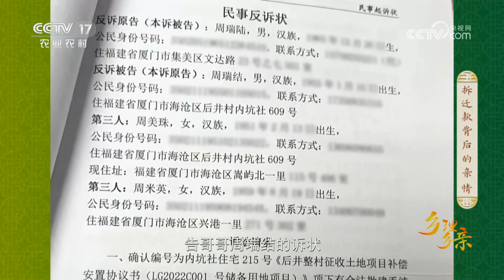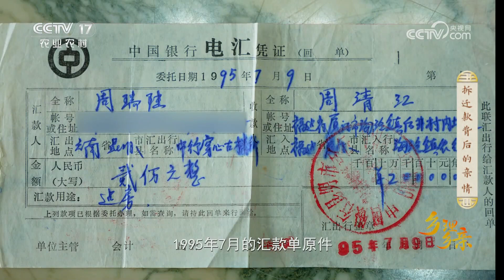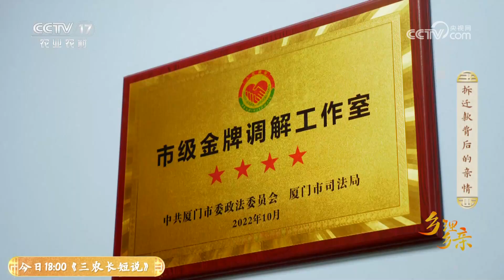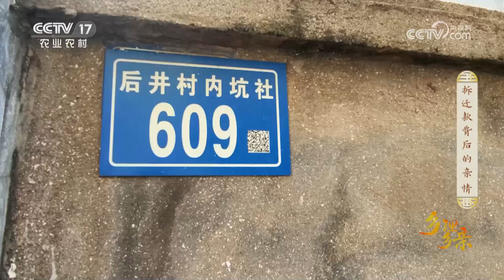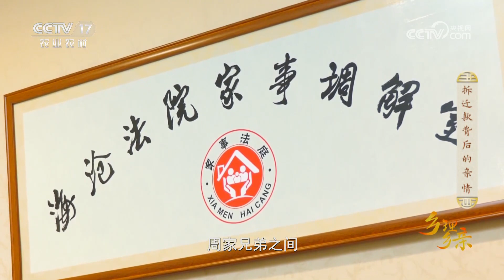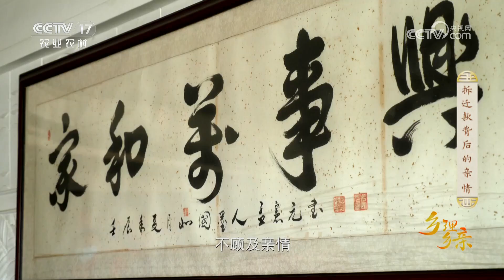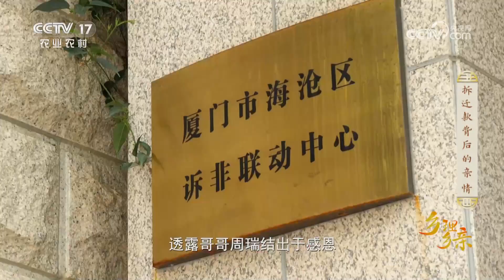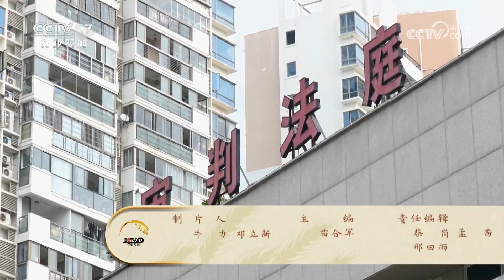《乡理乡亲》 20231203 拆迁款背后的亲情|农业致富经 Agriculture And Farming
本期节目主要内容：家住福建省厦门市后井村内坑社的周瑞结已经70多岁了，他心里有一根刺深深地扎了他一年多，他自己亲手建造并且住了20多年的房子拆迁了，亲弟弟突然要来侵占他的拆迁款，这让周瑞结的心里实在接受不了，自己一家人都等着用拆迁款购置住所，但就因为弟弟只能租房住，他曾多次找弟弟协商，但结果都很让他伤心，为了尽快解决这件事，他向栏目组发来求助，更多精彩尽在本期节目。 （《乡理乡亲》 20231203 拆迁款背后的亲情）
《乡理乡亲》是一档记录和展示医疗、法律等行业人员深入乡村，送服务下乡的栏目，致力推动现代医疗、法律、科技、环保等乡村治理综合体系的建立，促进乡风文明。